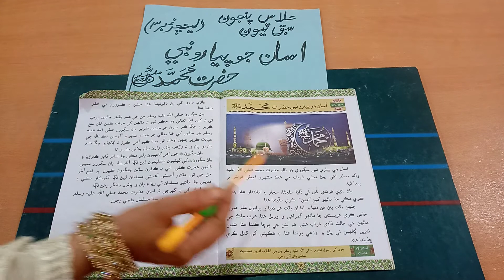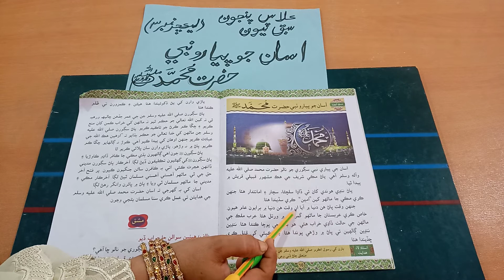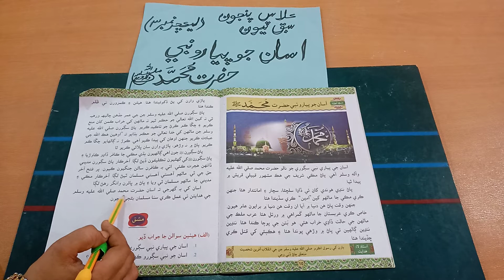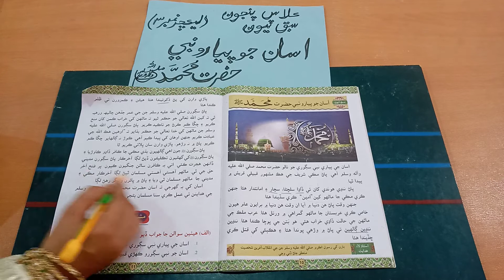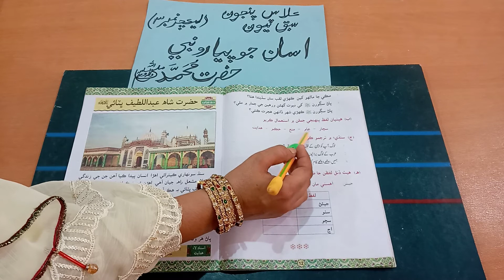SIN 5.3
SUBJECT: SINDHI
CLASS: 5TH
CHAPTER: 3